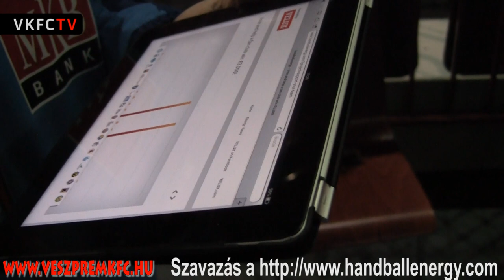Szavazzatok az MKB Veszprém KC szurkolóira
A VELUX Cégcsoport 3000 eurót ajánlott fel a leglelkesebb és legelkötelezettebb szurkolóknak, mely összeget rajongói események és programok szervezésére fordíthat. A szavazása vége felé közeledik. Most egy kisebb videóval kampányol Nagy László, Iváncsik Tamás és Jasvier Sabate Caviedes. Jelen állás szerint 300 szavazattal megelőzzük a KS VIVE Targi Kielce szurkolóit. Szavazzatok a Veszprém táborra a oldalon.